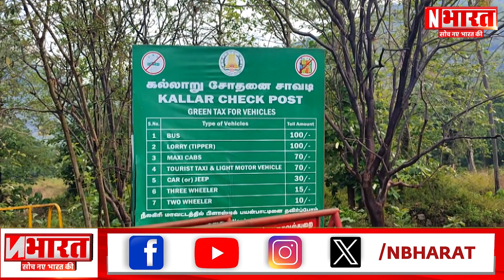तमिलनाडु नीलगिरि में टूरिज्म इंडस्ट्री से जुड़े लोगों ने ई पास सिस्टम रद्द करने की अपील की N BHARAT